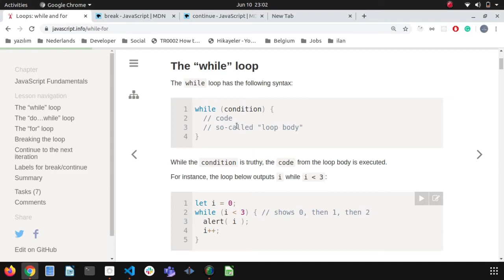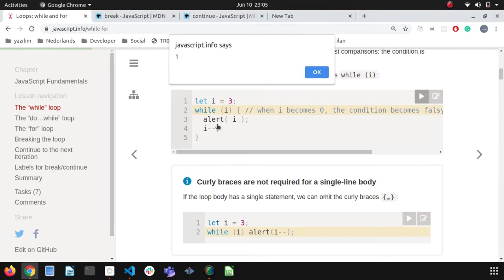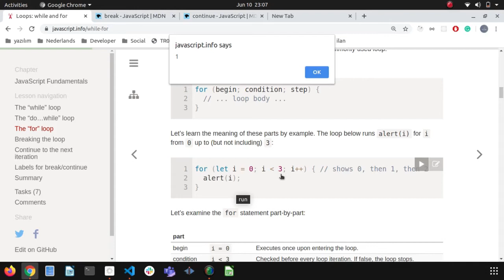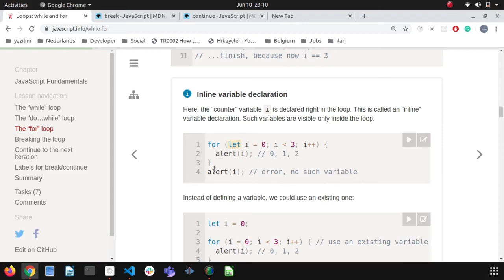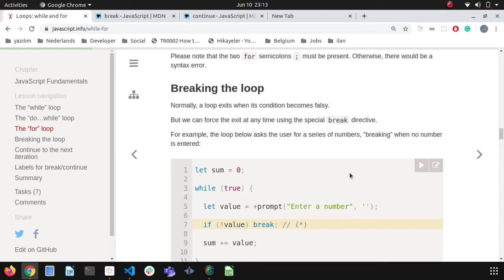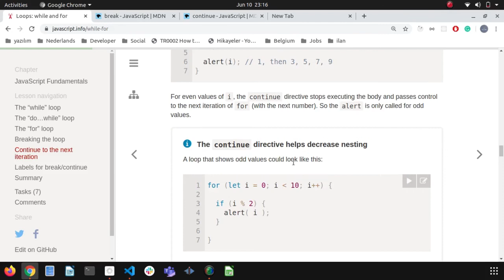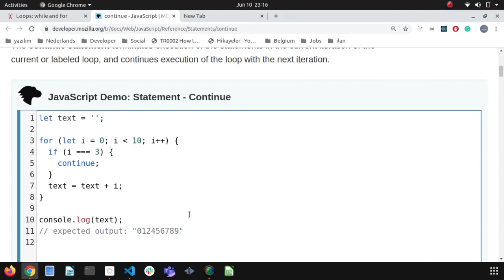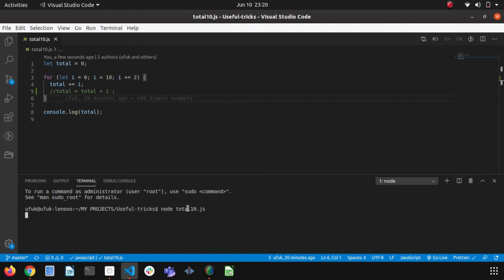For - While Döngüleri (Loops)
Neden döngüler kullanılır ?
Aralarındaki fark nedir ?
Kod yürüme sırası nedir?
Kod bloğu nedir?
Truty ve falsey değerler nedir?